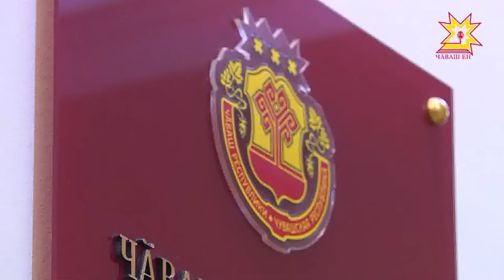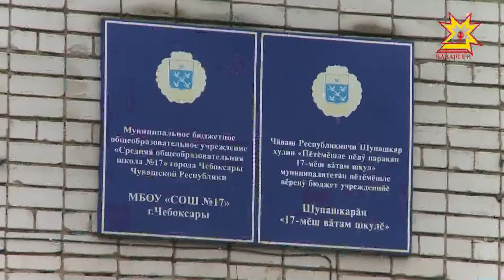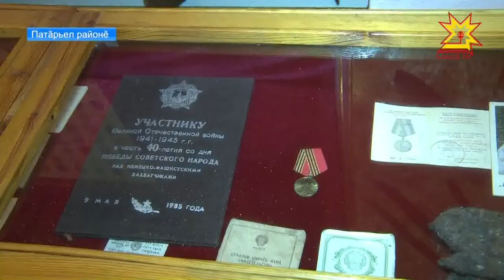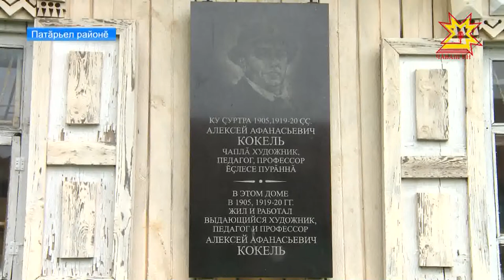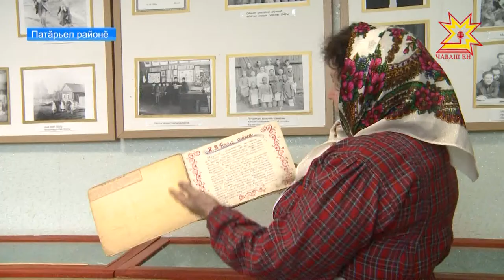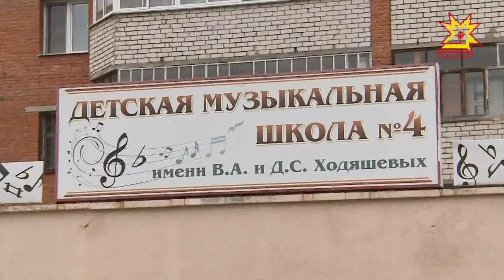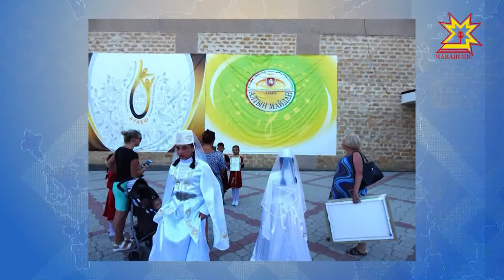Республика 07.09.2017 на чувашском языке. Вечерний выпуск